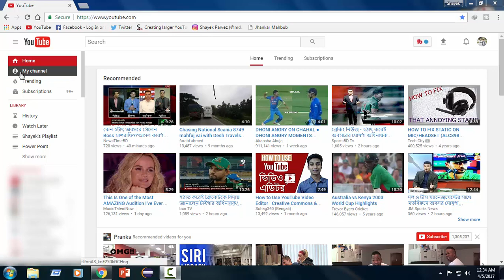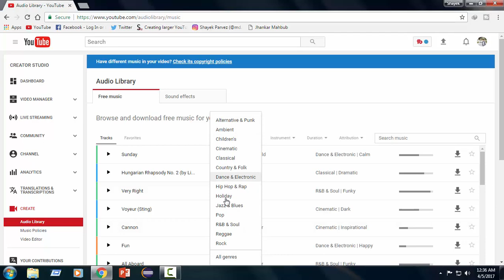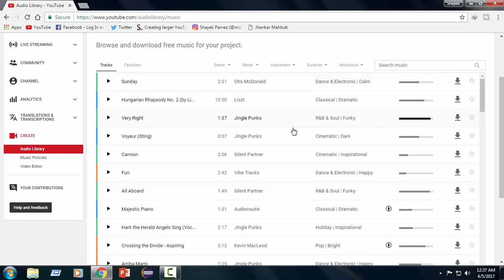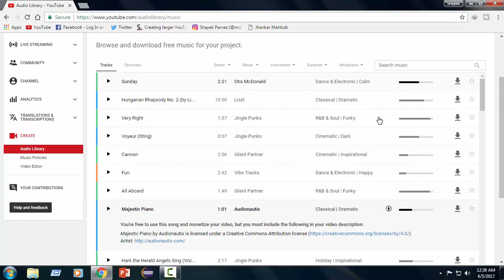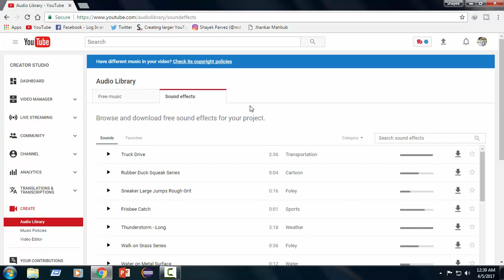How to use free music on your you tube video or tutorial